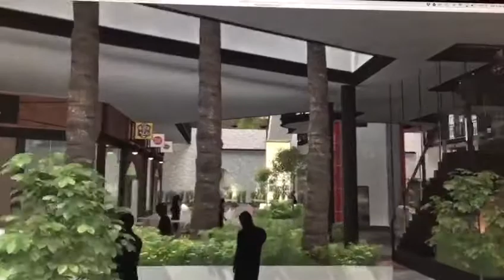Locales Cantera V Chihuahua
Locales en la mejor ubicación dentro de Cantera Cinco, Chihuahua, Chih.